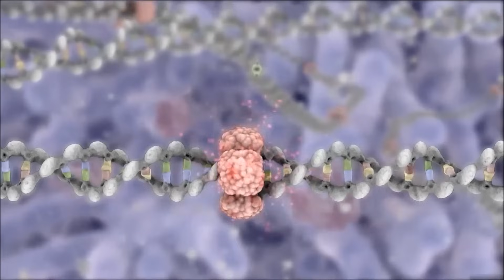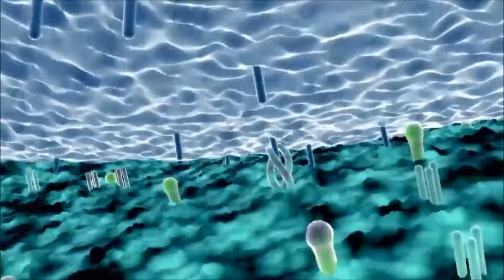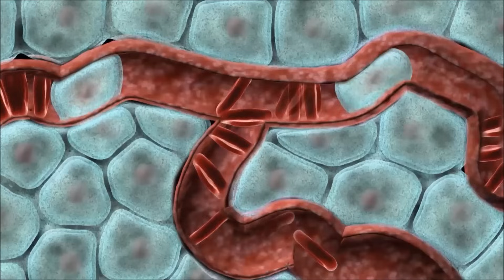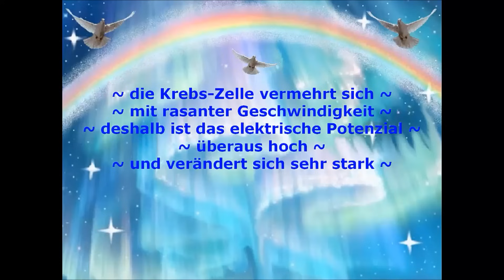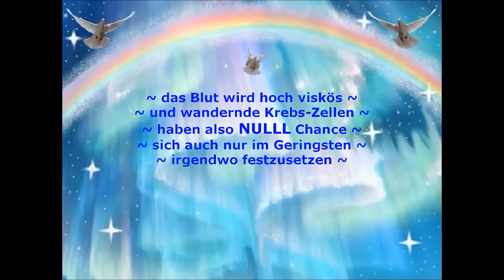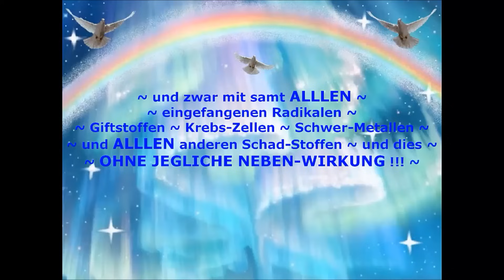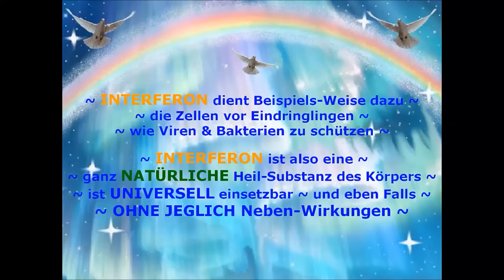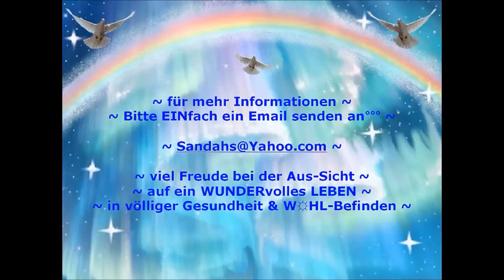~ Krebs-Heilung mit der höchsten Heil-Quote ~ Studien Wissenschaftlich belegt ! ~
~ wenn keine AntWort kommt ist es weil geBlockt wird°°°))) ~
~ dann Bitte eure Mail~Adr hier rein schreiben ~
~ oder noch besser gleich deine Telefon~Nummer ~
~ wir RUFen dich dann gerne an ~ ∞ ~ Danke ~ ∞ ~

~ Bitte schau Bitte auch ganz unten unter « PPS » ~ Danke ~

~ hier eine SEHR Detaillierte Darstellung ~
~ wie z B Krebs entsteht ~

~ wir Kooperieren eng mit dem Entdecker und Erforscher ~
~ Dr Asai Germanium Reserch Institut in Tokio zusammen ~
~ und können so das ORIGINAL ganz REINE ~
~ ORGANische Germanium ganz diskret weiter leiten ~

~ PS ~

~ für sichere Kontakt-Aufnahme Bitten wir euch ~
~ in eurem Mail eure Telefon-Nummer mit zu senden ~
~ ihr werdet dann von HERZ♥en gerne angerRUFen im Fall ~
~ einer « Email-Blockade » bei der AntWort ~
~ hier eine AusWeich-Adresse im Falle dass ihr keine AW erhaltet ~
~ wird eben gern geBlockt ~ da wie ihr ja Wisst ~ gesunde Wesen ~
~ von der so genannten « Elite » UNerWünscht sind°°°))) ~

~ t-online Blockt u A am meisten die Emails ~

~ Danke in HERZ♥licher WERT-Schätzung ~

~ PPS ~

~ negative Kommentare sind entweder°°°~
~ von « SYstemlingen » (SYstem gesteuerten Menschen) ~
~ und sehr oft von Leuten die sogar dafür beZAHLt sind ~
~ die Pharma würde dadurch erhebliche EinBussen haben°°°))) ~

~ wir haben die BESTEN Erfahrungen mit ~
~ durch mit ORGANischem Germanium geHEILte ~
~ so W☼HL von Krebs als auch von Vielen anderen ~
~ schweren Krankheiten ~

~ wir kennen sogar Wesen die u A auch ~
~ ihre Augen in relativ kurzer Zeit damit RE-GENerierten ~
~ sogar um ETLICHE Seh-Stärken zurück gehen konnten ~
~ oder GAR keine Seh-Hilfe mehr brauchen !!! ~

~ auch erhöht es ENORM die Vibrationen !!! !!! !!! ~
~ der AufStieg in höhere Ebenen ist also ~
~ in JEDER HinSICHT WEITgehenst unterStützt !!! ~

~ lasst euch also NIE Mals von SYstemlingen ~
~ oder vom SYstem BeAuftragten entMUTigen oder abhalten ~
~ es IST EURE Gesundheit ~ EUER LEBEN ~ EUER GLÜCK☼ ~
~ EUER W☼HL-Gefühl !!! !!! !!! ~

~ fühlt euch von ganzem HERZ♥en WERTgeSchätzt !!! !!! !!! ~

~ PPPS ~

~ Kontaktiert uns EINfach ~ unser Wissen ist KostenFREI !!! ~ also völlig Gratis !!! ~

~ bei Negativ Kommentaren SEI nur EINES gesagt ~ eine alte Weisheit°°° ~
~ der Schelm beUrTeilt Andere IMMMER gemäss seiner EINGENEN GeSINNung & GeDanken-Struktur ~
~ den Betreffenden legen wir ans HERZ♥ zu lernen EINzig mit ihrem HERZ♥en zu denken ~ fühlen ~ sprechen ~ Handeln ~
~ NUR das macht WIRKlich GLÜCK☼lich & zu FRIEDEN !!! ~

~ SEI☼D ALLLE geSegnet ~

~ PS ~

~ lasst es euch nicht gefallen ~